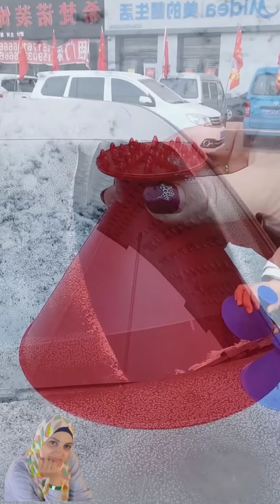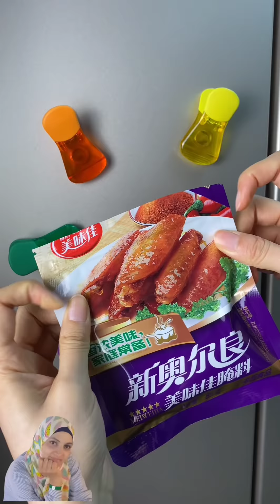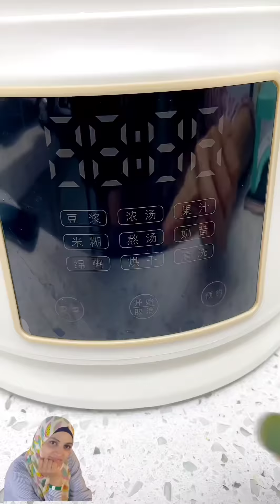وداعا للفوضي العارمة ويا هلا بالافكار والتنظيم والأدوات الحديثة المريحة للنفسية بعد حشرات و زبالة يع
No more boring is cooking now as we have the latest kitchenutilities​​ and kitchensupply​​ to make your life easier as well to save your precious time. Don't have chopping or cutting skills? No worries, here we are with versatilekitchenutensils​​ that help you out from this situation without any particular skills. These kitchensupplies​​ are so handy and convenient that even a kid will love cooking. to buy the latest and modern kitchenutilites​​ kitchen​​ kitchenitems​​ kitchengoodies​​ kitchenutensils​​ kitchentool​ lastestfurnituredesign​ latestfurinture​​ is these are spacesavingfurniture​​. From sofa​​ chair​​ table​​ all have folding facilities and are most convenient to use even in small​​ house to create it into a smarthouse​​. Modernfurniture​ spacesavingfurniture​​ latestfurniture​​ modernfurnitur​gadgets​​ and inventions​​ that are at another level. Technology​​ and Smartgadgets​​ are always our first priority. NewInventions​​ cant be complete without phones, mobile. We have an exceptional range of phones accessorizes with variable colors and features.